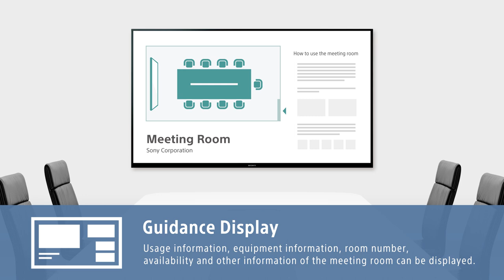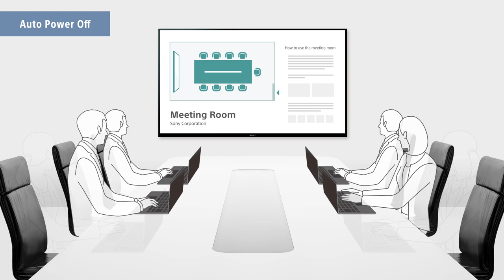BRAVIA Professional Displays Meeting Room Solutions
Streamline meetings with informative display data, touch-less remote control, auto input change, presentation timer, and save energy with auto power off.